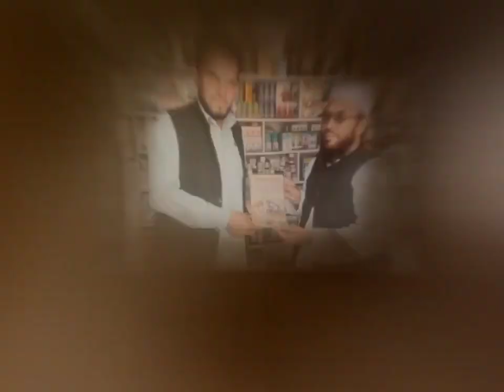نیا زمانہ نیا قانون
اباسین ٹی وی